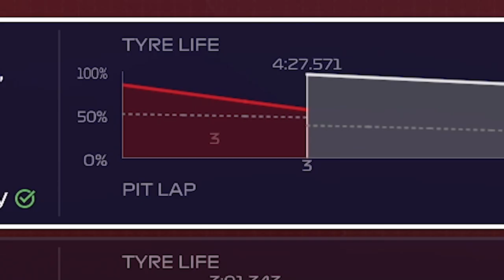F1 2007 CAREER MODE PART 3: Chinese GP - OUR BEST RACE!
Kimi finally has good reliability :)